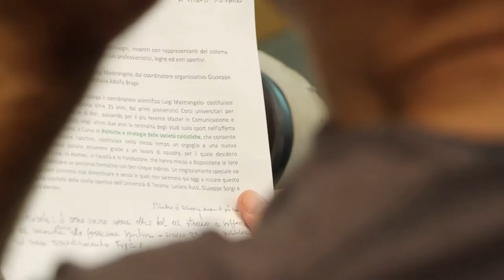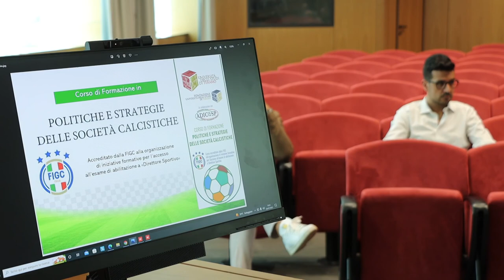UniTe. Nasce un corso per formare direttore sportivi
All’Università di Teramo nasce un nuovo corso di formazione in “Politiche e strategie delle società calcistiche”, propedeutico all’esame di abilitazione presso il Settore Tecnico della FIGC per l’iscrizione nell’elenco speciale dei Direttori Sportivi. Iscrizioni aperte da oggi al 23 settembre. Lezioni al via dal 10 ottobre